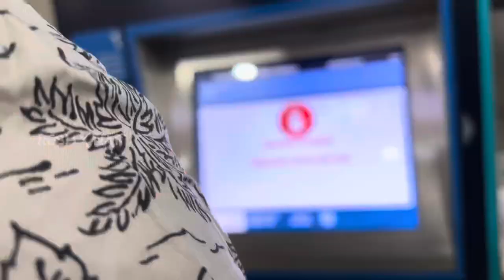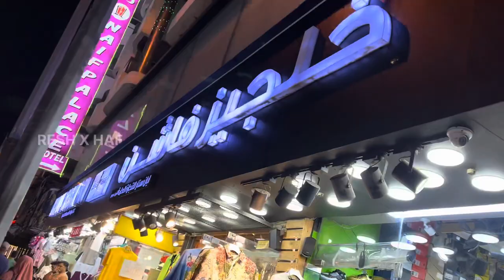Dubai Vlog5 Yas Marina Circuit 🏎️ Abu Dhabi | Naif street for Abaya😍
Assalamualaikum and Hi guys!
Come with me to Dubai 😍😍.
Hope you enjoy and love it

Do share your lovely comments below, we love to hear them!!
Ok bye ~ love RH.

Come on pour us your love !

Track: Egzod, Maestro Chives, Neoni - Royalty INCS
Release]

© COPY RIGHT:-
Every content in this video is created by us. Using any of it without our permission is not granted. Viewers discretion solicited.